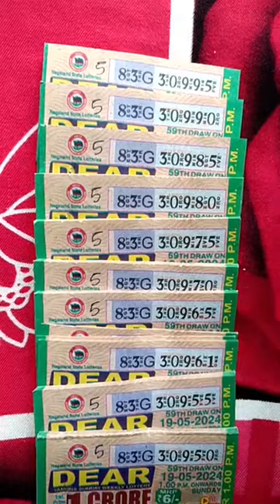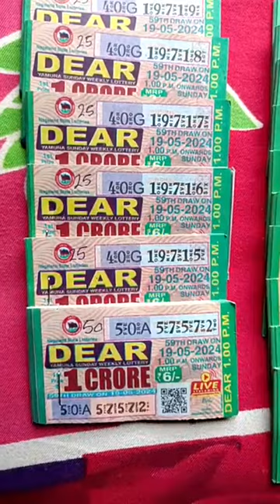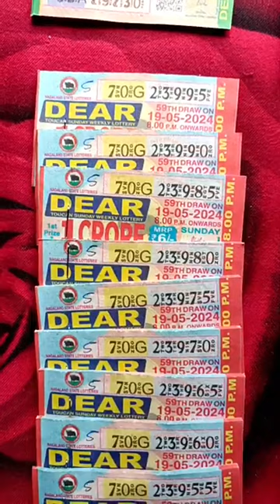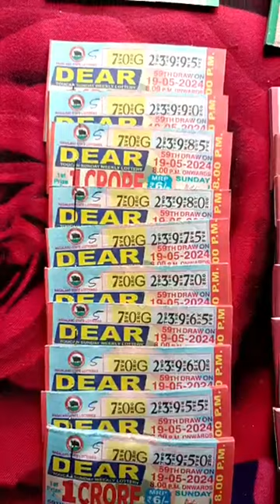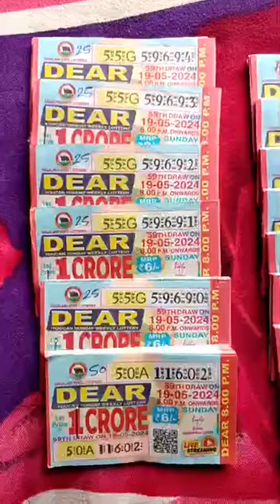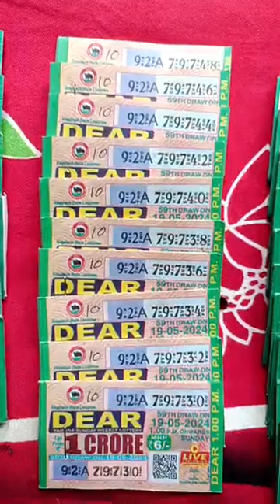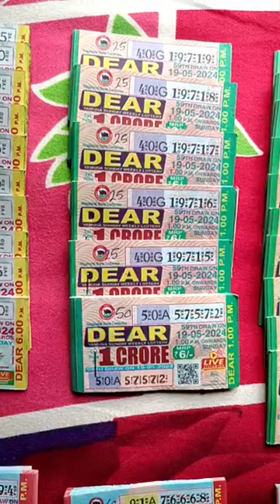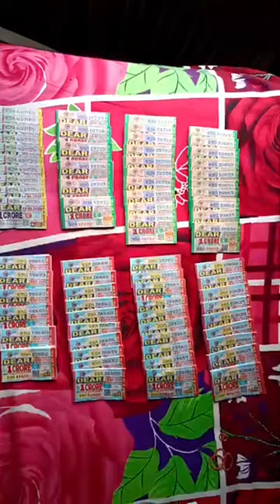today my lottery stock 19/05/2024